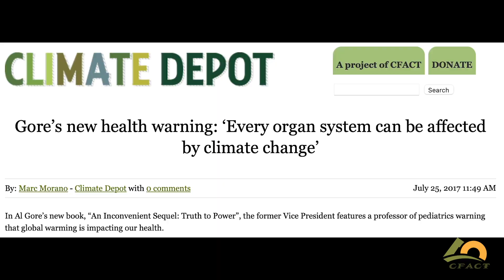Climate Change Death Certificates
There are calls from political elites and the corporate media to add climate change as a source of death on death certificates. Marc Morano addresses this lunacy in episode 4 of the Morano Minute.